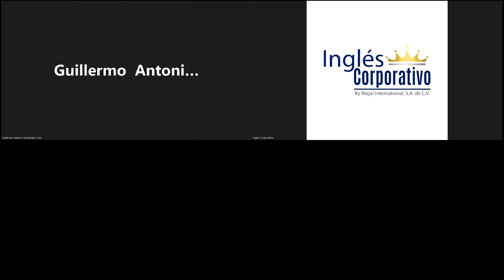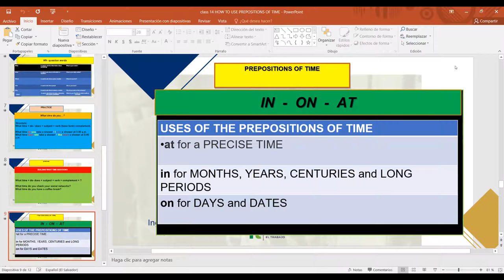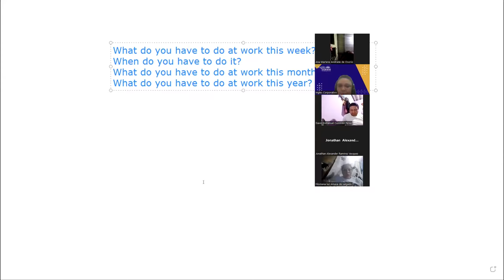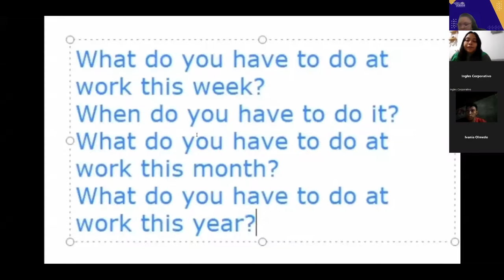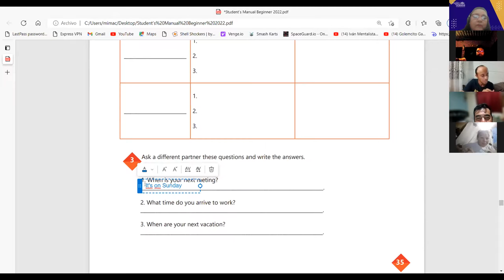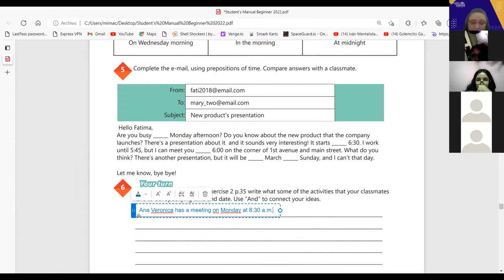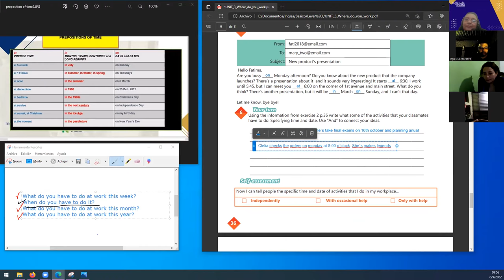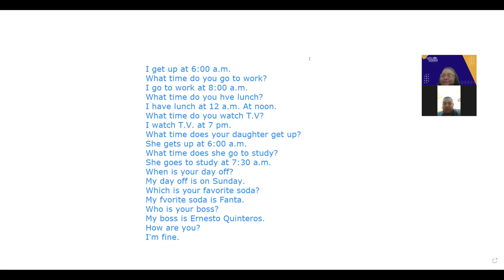Inglés Corporativo- 08-09-2022- HOW TO USE PREPOSITIONS OF TIME